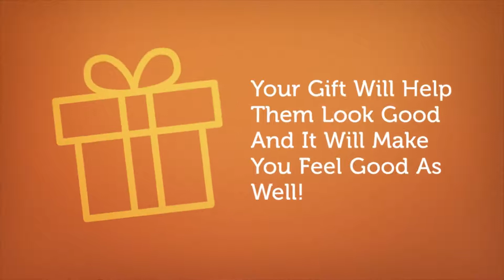2020 Day Of Giving - The Liberal Arts Clothing Closet